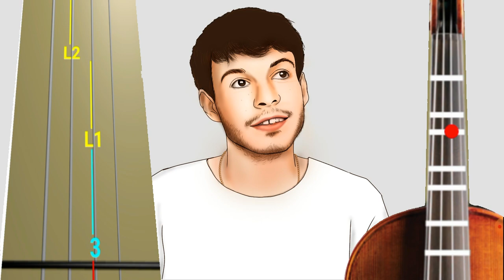Rex Orange County - Pluto Projector Violin Tab (Violin Part Only)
Rex Orange County - Pluto Projector Violin Cover
Rex Orange County - Pluto Projector Violin Tutorial
Rex Orange County - Pluto Projector Violin Easy version

00:00 start
00:07 violin easy version
01:08 violin original version